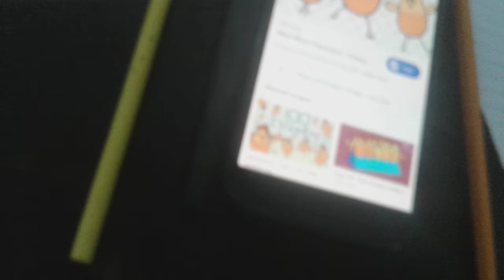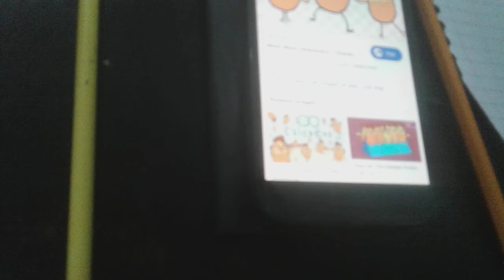How to Draw The Littlest Chicken from Peg + Cat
Today I want to show you how to draw The Littlest Chicken from Peg + Cat! You want to see how to draw The Littlest Chicken from Peg + Cat, Don't you? If you want to know how to draw The Littlest Chicken from Peg + Cat please view this whole entire video so everything is okay with this video. Watch the video and enjoy!